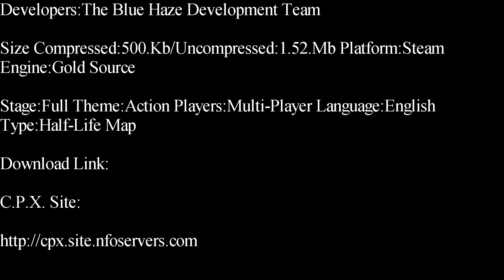Half-Life-Blue Haze Deathmatch Map Showcase